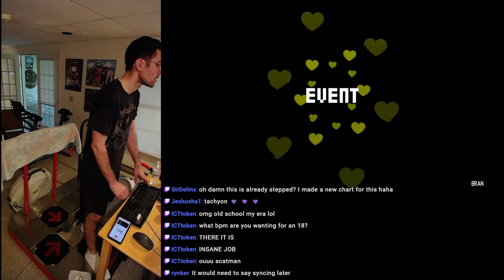Breakin' Asia (19) - 99.97 2ex - Highest 19 Score